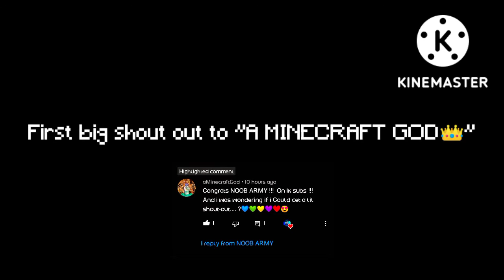MY FIRST 1K SUBSCRIBERS ♥️ SPECAIL VIDEO 🥰 ||| NOOB ARMY 👑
Sorry for big late this time because I am busy to making this and Now I will appreciate that all that person's who's are with us and everytime motivate me for keep moving forward on my goals ♥️🥺
specaily jacky ♥️ A Minecraft God ♥️ taha ♥️ VK GAMING ♥️ WK GAMING ❤️ NASIR ♥️ BLACK GUY ♥️ WK GAMING ❤️ AND every one that's name I will not put in my description so please don't be said if I will not add you in video 🥺
in 7 month so what your say we will do this

background song cradit to :
song name _ sai - unstoppable
slow & reverb

please YouTube officials don't give me any strike on this video because they are on for celebrating purpose when everyone watch this I will removed that video on YouTube 😞